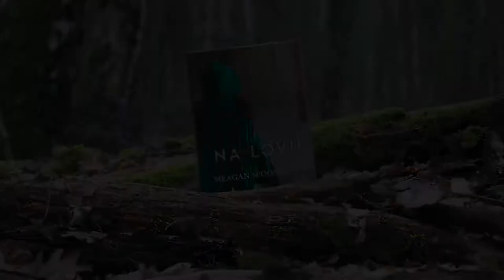Knižní banket | Na lovu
Povídání o knize, jejíž příběh nás zavádí do lesa, se nemohlo uskutečnit nikde jinde, než v lese.

Použitá hudba: OST Lola Rennt, Casino, Tykwer/Klimek/Heil, 1998.